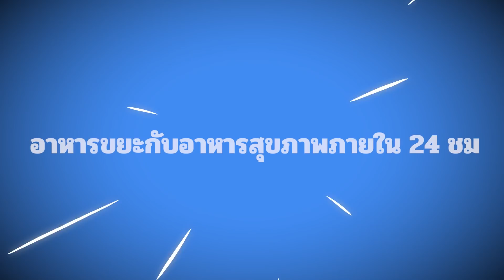เคล็ดลับที่คาดไม่ถึงเกี่ยวกับอาหารที่คุณจะต้องหลงรัก! || การแกล้งและชาเลนจ์สนุก ๆ โดย 123 Go Like!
คุณเคยลองทำหูฟังแอร์พอดสำหรับไอโฟนของคุณด้วยการใช้อาหารมาก่อนหรือเปล่า? พวกเราลองทำกันดูแล้วและมันก็เจ๋งมาก ๆ เลย!

คุณจะได้เรียนรู้วิธีการทำหูฟัง วิธีการทำอุปกรณ์เสริมเจ๋ง ๆ ด้วยการใช้เส้นพาสต้าและวิธีการแกล้งเพื่อนด้วยอาหารแสนสนุก!

กำจัดความเบื่อด้วยการแกล้งด้วยอาหารสุดเจ๋ง และทำให้เพื่อน ๆ ของคุณขำขันไปกับชาเลนจ์อาหารสุดฮา!

ช่องโปรดของคุณ ⭐ ...และอย่าลืมกดกระดิ่ง 🔔 เพื่อติดตามเพื่อจะได้ไม่พลาดวิดีโอใหม่ๆของเรา!

Timestamps:

00:02 การแกล้งเพื่อนด้วยอาหาร

00:30 วิธีทำหูฟังแอร์พอดจากอาหาร

01:20 การแกล้งด้วยไอโฟนกินได้

02:18 สุดยอดการแกล้งด้วยอาหาร DIY

03:44 ชาเลนจ์อาหารสีขาวกับสีดำ

06:14 ชาเลนจ์อาหารเคี้ยวหนึบกับอาหารจริง

09:30 เทคนิคการแกล้งด้วยอาหารและการทำอาหารสุดเจ๋ง

11:17 เบื้องหลังการถ่ายทำแสนสนุก